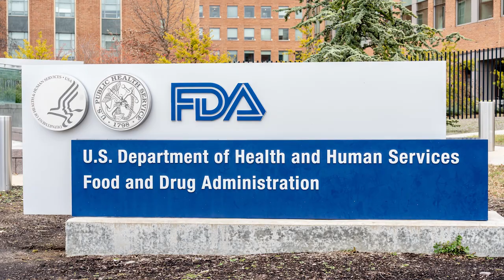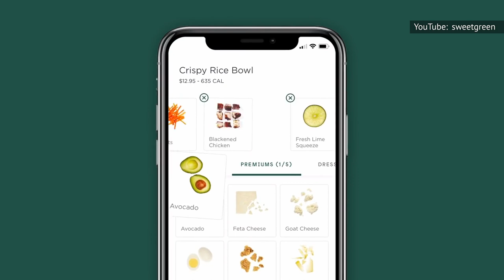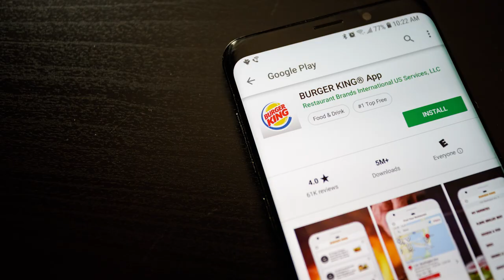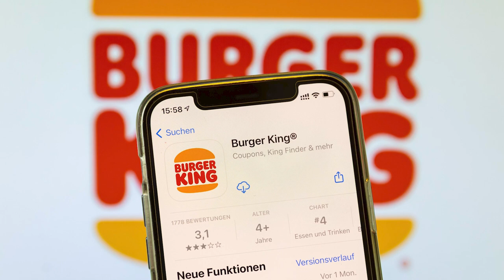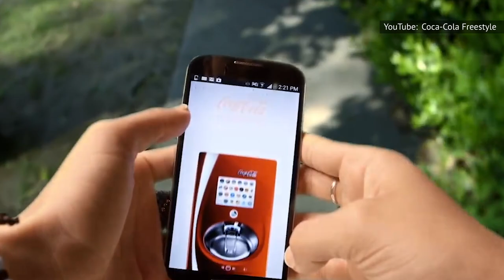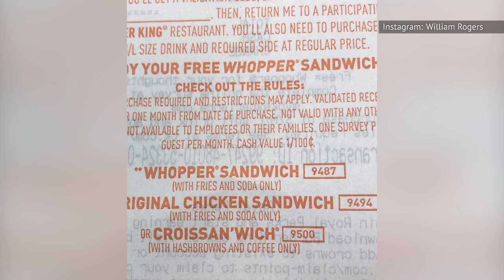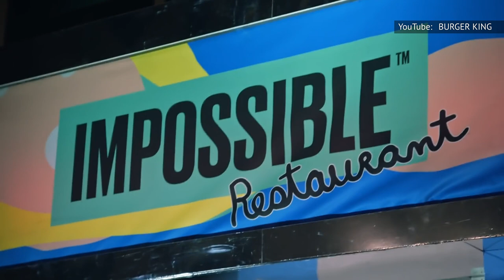Mistakes Everyone Makes When Ordering Burger King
The choice to pick up some fast food at the drive-thru is often an impulsive decision. It's made on a whim and doesn't often come with a lot of forethought. But next time you decide to place an order at your local Burger King, maybe think about exactly what you want to do beforehand.

Otherwise, you may run into some issues. Like, maybe your order won't be exactly what you wanted, or maybe you end up eating way more than you expected. Or, if you're a vegetarian or vegan, you accidentally get something outside your diet. With some planning, you can avoid these mistakes everyone makes when ordering Burger King.

Not noting calorie counts | 0:00
Expecting healthy options | 1:17
Not using the app | 2:26
Not getting Royal Perks | 3:25
Skipping the value deals | 4:28
Not customizing your order | 5:35
Not taking advantage of the Freestyle | 6:36
Not saving your receipt | 7:42
Expecting purely vegetarian options | 8:29
Not optimizing your patty game | 9:24